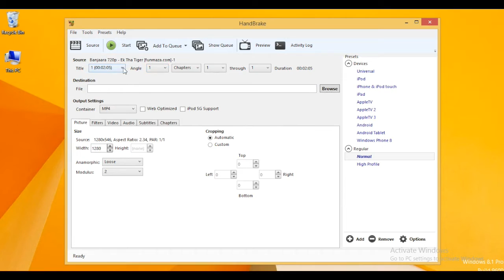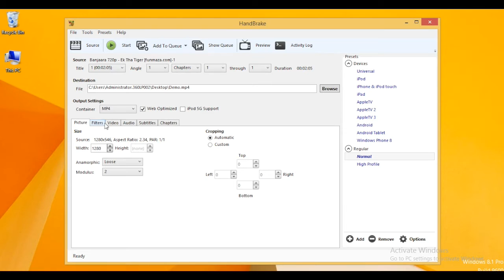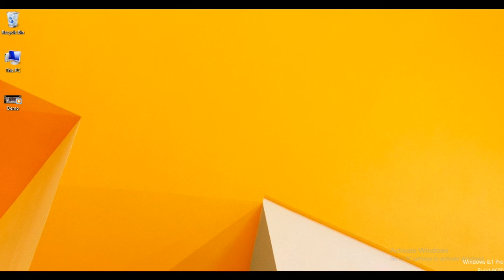How to Use HandBrake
Learn how to use HandBrake to convert videos from nearly any format to a wide array of codecs.

HandBrake is an open-source, GPL-licensed, multiplatform, multithreaded video transcoder, available for MacOS X, Linux and Windows.